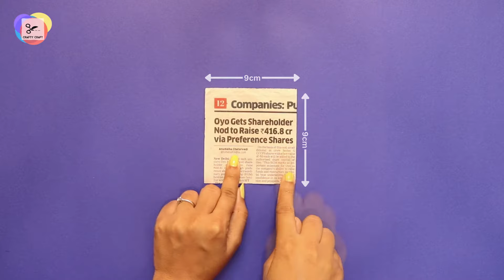DIY Hanging Photo Frame from a Cardboard Box | Easy Craft Tutorial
Looking for a creative and budget-friendly way to display your favorite photos? In this tutorial, I'll show you how to transform an ordinary cardboard box into a stylish hanging photo frame. Perfect for any room, this simple DIY project is a great way to upcycle materials you already have at home. Whether you're a crafting novice or a seasoned DIY enthusiast, this step-by-step guide will walk you through the entire process. Grab your supplies and let's get crafting!